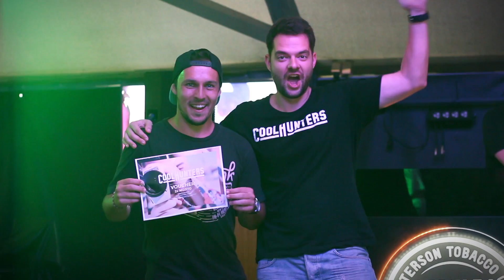Workshop Vol. 1 COOLHUNTERS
Podívejte se na naše video z historicky  prvního workshopu COOLHUNTERS. Byl to super den, který jsme prožili ve Žlutejch lázních v našem COOLHUNTERS Pointu.

Dozvěděli jsme se tipy a triky od DJs Briana, Roxtara a N´zyma.

Navíc bylo na co koukat, díky holkám z Trendigo studio. Pája a Anet nám ukázaly, jak tancují Mistryně České republiky v Pole dance. Mrkněte na report!

Pokud byste se chtěli dozvědět víc o nás, podívejte se na naše webové stránky nebo na Facebook.

Pokud by vás cokoliv zajímalo, piště nám do komentářů a likujte, ať vidíme, jestli máme pokračovat dál 😉